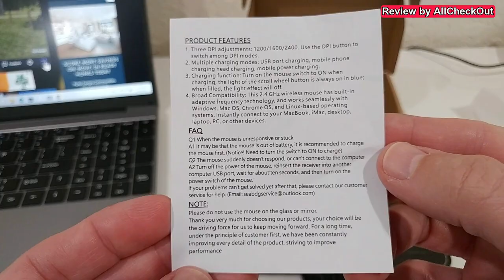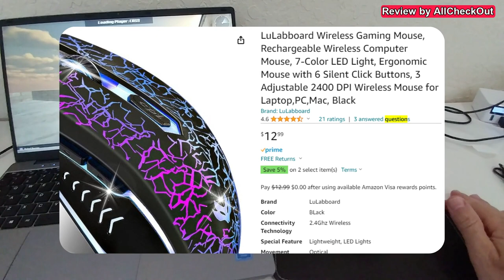LuLabboard Wireless Gaming Mouse Review: Best Rechargeable Budget RGB Gaming Mouse 2023?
In today's video, we're diving into the world of budget-friendly gaming peripherals with the LuLabboard Wireless Gaming Mouse. If you're on the lookout for an affordable and rechargeable wireless mouse with captivating 7-color RGB lighting, you're in the right place. Join us as we explore its features, performance, and overall value in this comprehensive review.

Original Product information:

LuLabboard Wireless Gaming Mouse, Rechargeable Wireless Computer Mouse, 7-Color LED Light, Ergonomic Mouse with 6 Silent Click Buttons, 3 Adjustable 2400 DPI Wireless Mouse for Laptop,PC,Mac, Black
ASIN B0C6F5T7FZ
Customer Reviews 4.6 4.6 out of 5 stars    21 ratings
Date First Available July 9, 2023
Manufacturer LuLabboard

I am not a professional and this video is based on my personal experience and opinions. Please note that I'm not responsible for any potential issues, damages, or consequences resulting from the use of this product. Always refer to the manufacturer's instructions and guidelines. Use any product at your own risk.

♡ If I've been able to help and you're happy ♡ you can use this to buy me a coffee to help me, to fill up my empty batteries for more (hopefully) helpful videos. Thanks a lot and have a blessed day!